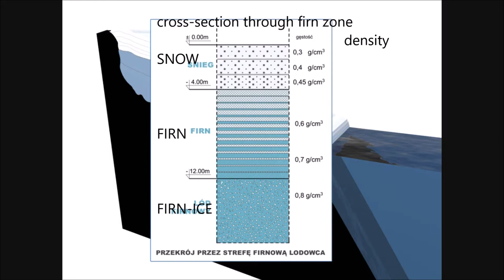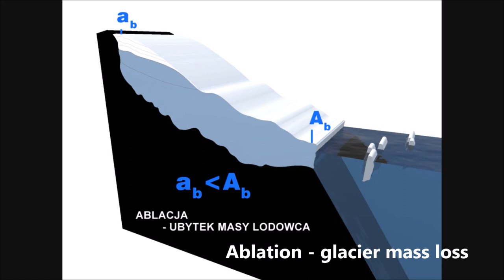5 Glaciers animation